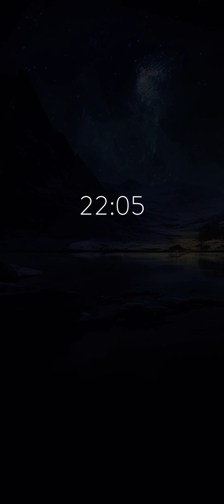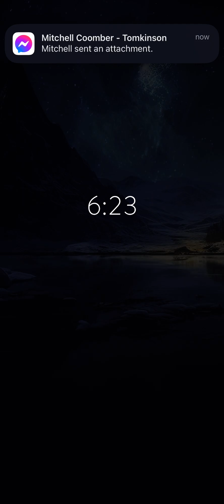Theta waves binaural beats activate your intuition